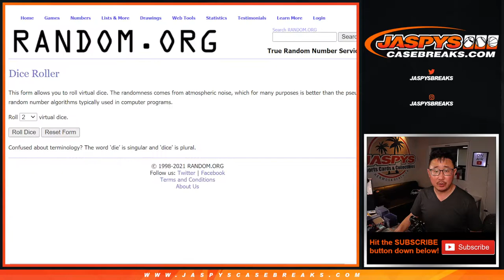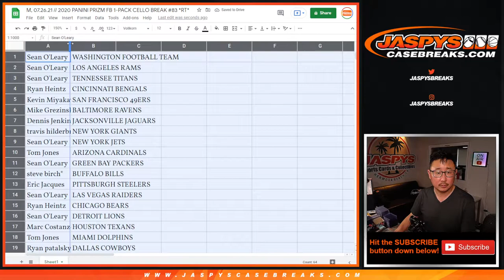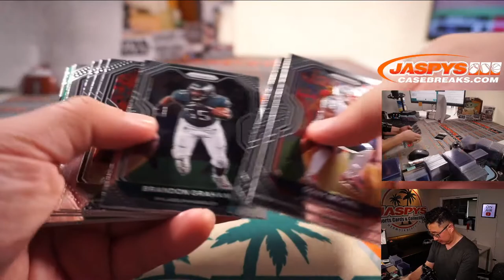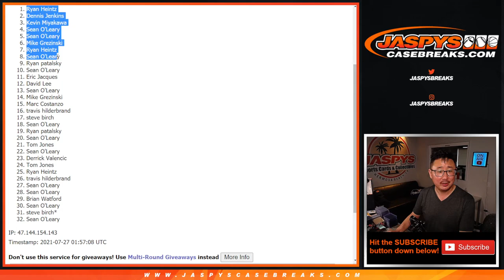M, 07.26.21 // 2020 PANINI PRIZM FB 1-PACK CELLO BREAK #83 *RT*